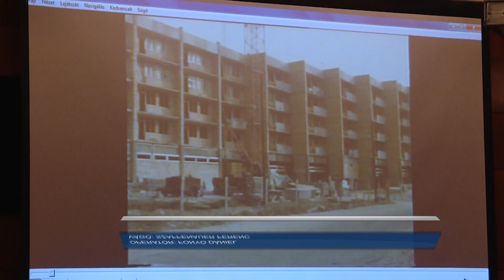Rendhagyó történelemóra a Harmadik Kor Egyetemén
Rendhagyó történelemórával kezdődött meg a Harmadik Kor Egyetemének őszi szemesztere a Városházán. Szabó Péter Paks polgármestere 40 éves Paks címmel tartott előadást az érdeklődőknek. A kezdeményezés már a negyedik évébe lépett Pakson.